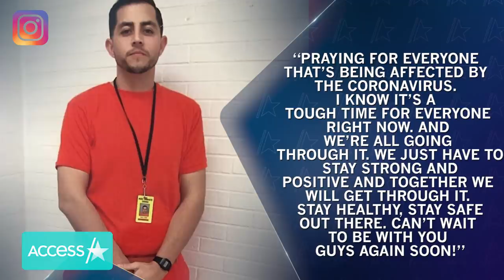’90 Day Fiance’ Star Jorge Nava Out of Prison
“90 Day Fiance” star Jorge Nava has been released from prison after over two years behind bars. The reality star posted photos of him out and about writing, “The sky is the limit freedom.” He was released on May 11 and is under community supervision, according to records from the Arizona Department of Corrections Rehabilitation and Reentry. The TLC star previously shared a photo that revealed he had undergone a dramatic transformation behind bars, losing more than 125 lbs.